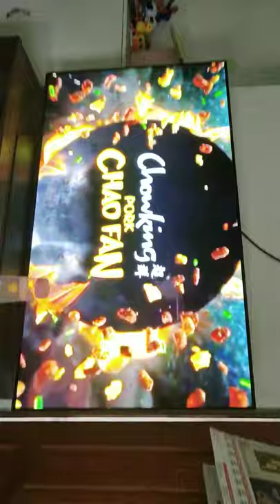CHOWKING CHAO FAN 📺